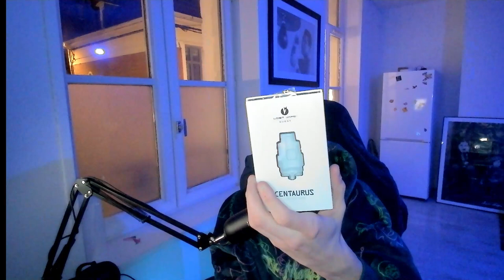CENTAURUS SUB OHM